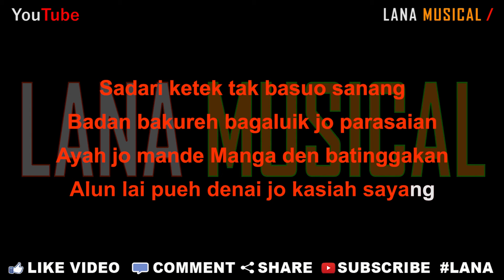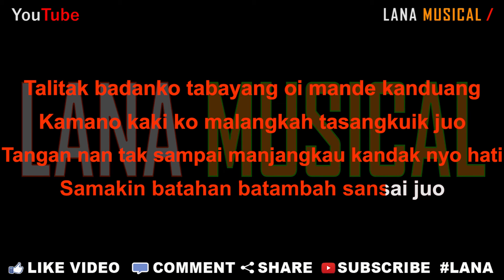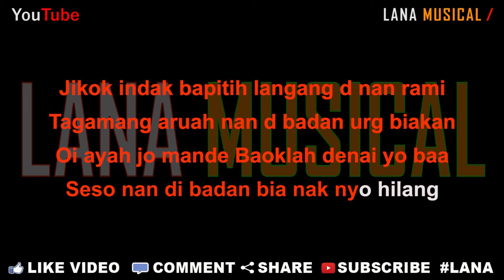Elsa Mayora - Bagaluik Jo Parasaian [Karaoke] | LMusical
Originaly Song by :

- Title : Bagaluik Jo Parasaian
- Artist : Elsa Mayora
- Songwriter : Nav Ws

♫ Lyrics ♫

Sadari ketek tak basuo sanang
Badan bakureh bagaluik jo parasaian
Ayah jo mande
Manga den batinggakan
Alun lai pueh denai jo kasiah sayang

Tasuruik langkah hari lah patang
Banang sahalai pamutuih pulo
Sansaro badan kama ka batenggang
Badan nan surang di awang awang

Talitak badanko tabayang oi mande kanduang
Kamano kaki ko malangkah tasangkuik juo

Tangan nan tak sampai manjangkau kandak nyo hati
Samakin batahan batambah sansai juo

Jikok indak bapitih langang d nan rami
Tagamang aruah nan d badan urg biakan
Oi ayah jo mande
Baoklah denai yo baa
Seso nan di badan bia nyo nak hilang